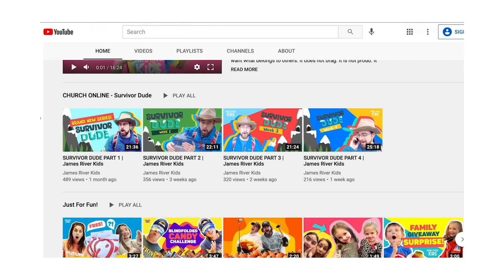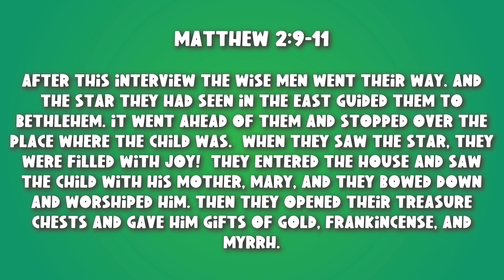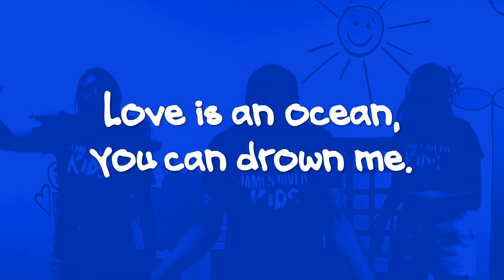CHRISTMAS WITH THE PRANKS PT. 2 | James River Kids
FIRST TIME HERE?? Is it your first time checking out James River Kids Online? Click here to tell us more about you so we can send you your VIP pack in the mail!

SALVATION
If you asked Jesus into your heart today, tell us here !

James River Kids is the children's ministry of James River Church.

Worship songs used:
Go Ahead- James River Worship
This is Living - Hillsong Young and Free